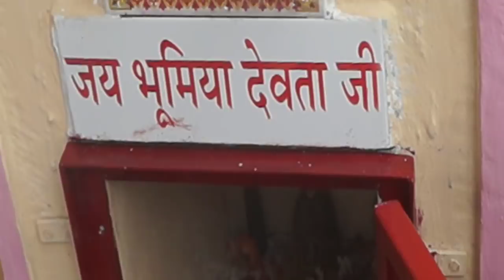गजानंद कर दो बेड़ा पार,तुम्हें हम आज मनाते हैं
गजानन कर दो बेड़ा पार,
तुम्हें हम आज मनाते हैं.
आशा करता हूं आपको भजन बहुत पसंद आयेगा.
वीडियो में  ऑडियो क्वालिटी पर विशेष ध्यान रखा गया है, ताकि आपको भजन सुनने में किसी बात की परेशानी न हो. इस नवरात्रि में आप सभी मित्रों के लिए हमारी पूरी टीम ने बहुत सुंदर सुंदर भजन तैयार किए हैं, ताकि आप अपने घर पर मां के मन को मोहने वाले सुंदर-सुंदर भजनों का आनंद ले सकें.